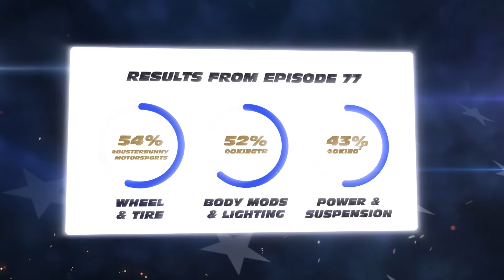Which Would You Take? Stage 2 Turbo Focus RS vs Vortech v3 5.0 Mustang GT – TogetherWeMod – Ep79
DealrTV presents TogetherWeMod a head to head interactive vehicle showcase.

Episode 79! Featuring a PandaBuilt Spec-H Short Block Stage 2 Ford Focus RS versus a 2018 Vortech V3 Supercharged Mustang GT. Turbo hot hatch goodness, against the 5.0 V8, both domestic tuner favorites. ford mustang , supercharged focusrs turbo Seibon Carbon, Work Wheels , ferrada wheels, Carbon Fiber, Turbo kit. Vote for your favorite mods!

Vote for your favorite build or mods and come back each week to see what mods others liked best.

Tuner and street car episodes on Tuesdays.
Truck episodes on Thursdays.